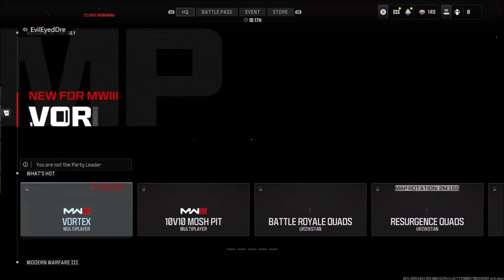SLEDGEHAMMER GAMES FINALLY DID IT!!!?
In todays video I showcase how there still hasn't been a talk about the thirsty ass matchmaking in COD nowadays and the few things that I hear no one talking about in MW3!